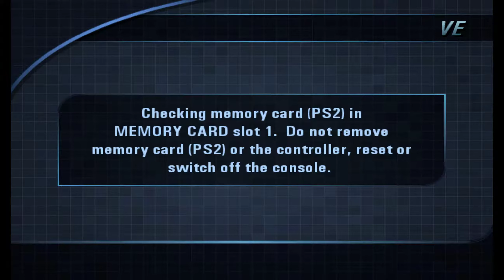Burnout 3: Takedown - Gameplay - Part 5